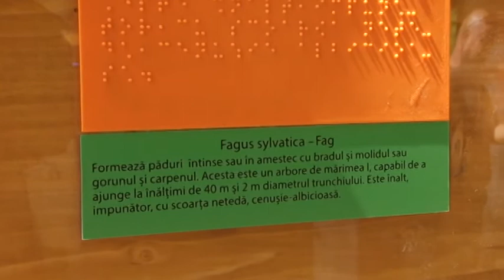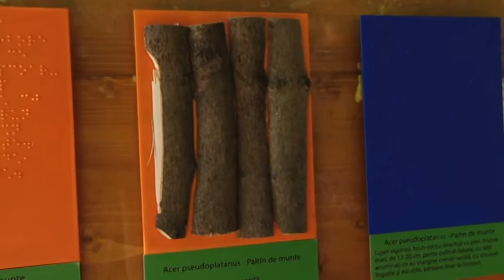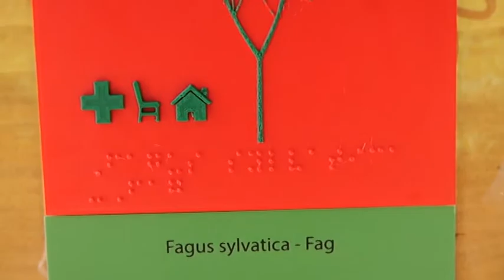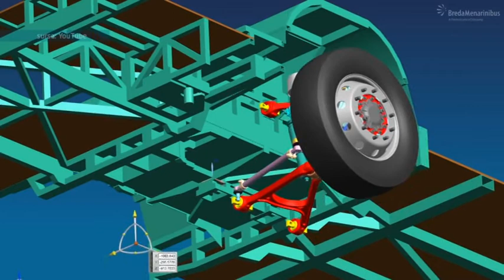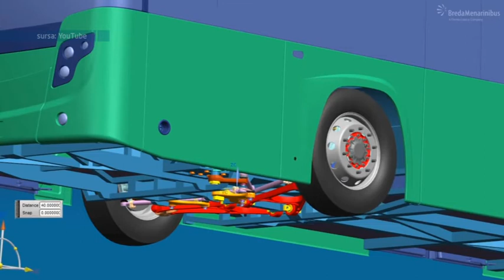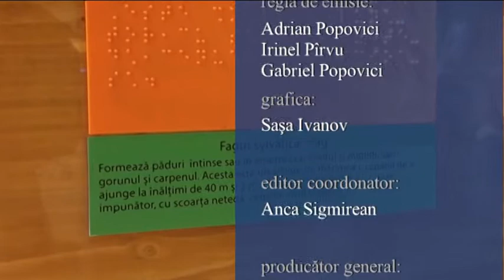Jurnal RTT 05 07 2018